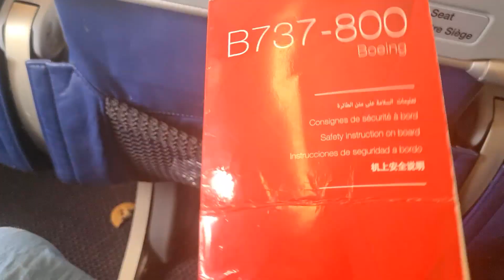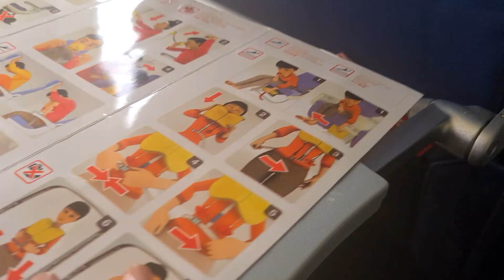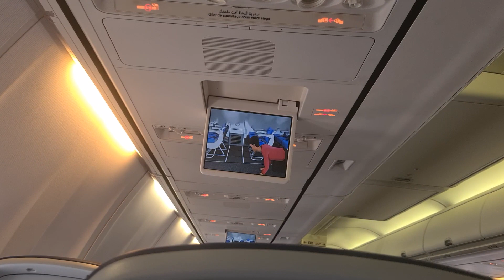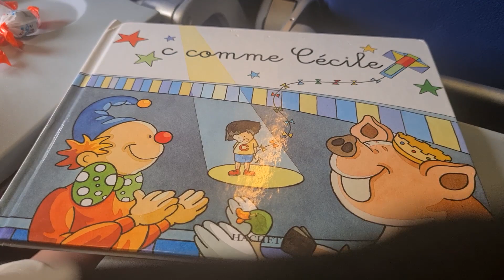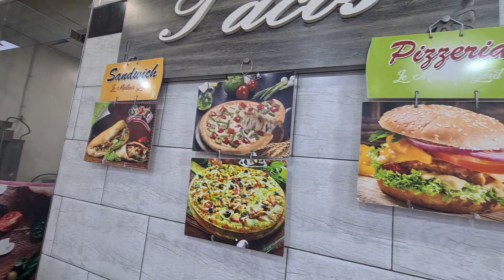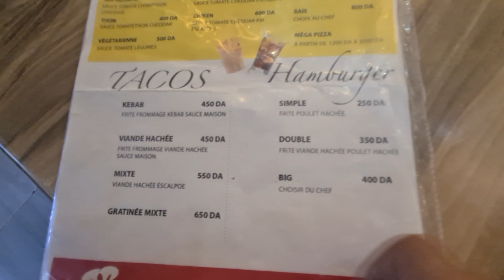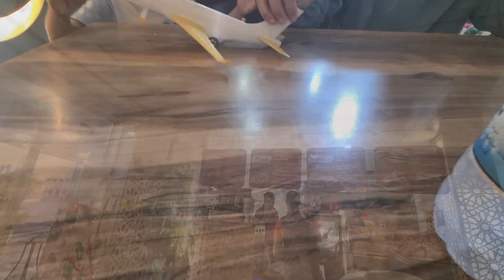JE M 'ENVOLE POUR ALGÉRIE AVEC MA SŒUR ET MAMA